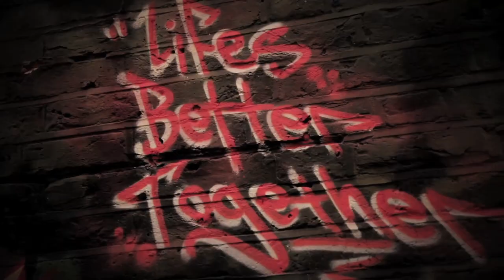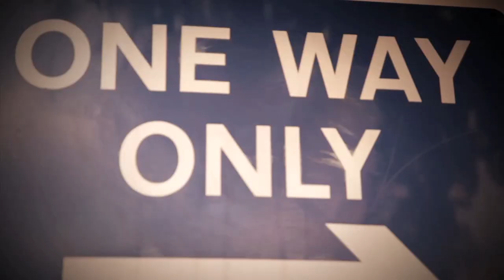TWISS & YUNG WHIZZA - DONT WANNA SEE US RISE [CHIBA NET VIDEO]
CHIBA VISUALS Present TWISS & YUNG WHIZZA "DONT WANNA SEE US RISE"

Track Produced by YUNG WHIZZA